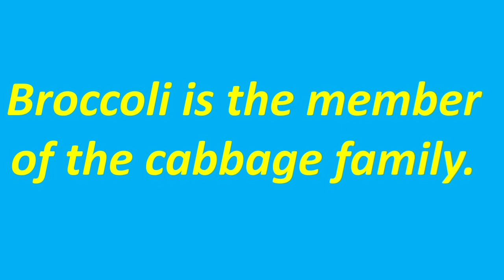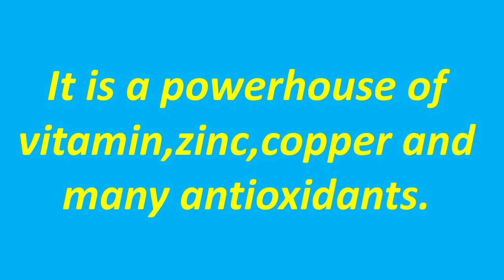Ten lines on 🥦Broccoli/Few lines on Broccoli/Short essay on Broccoli/About Broccoli.